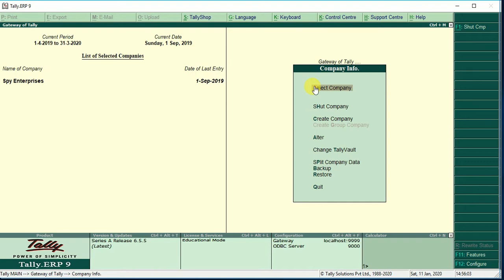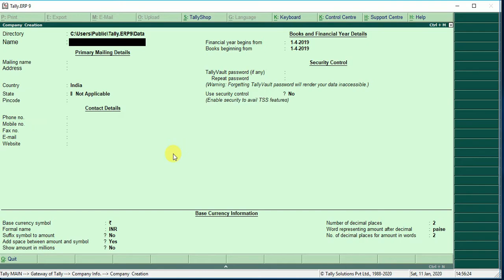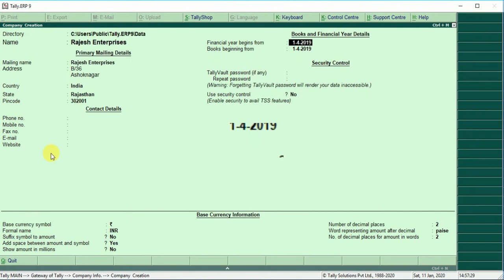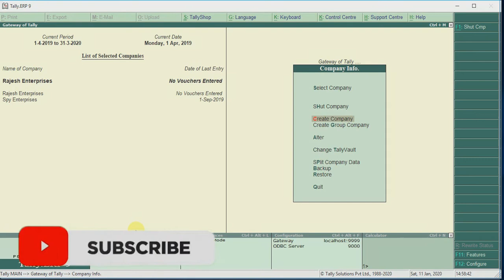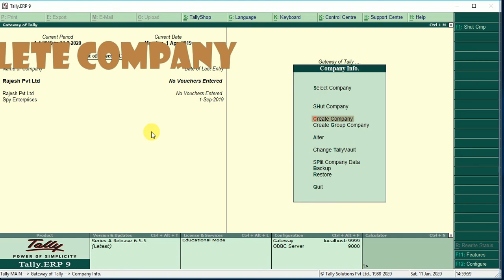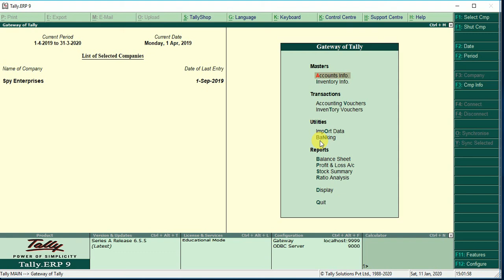How to create, alter, delete a company in Tally.ERP9 in Hindi II tally for beginners part 1II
Radhe Krishna Ji,
This is Himani Sharma, a certified tally trainer by tally solutions. I welcome you once again to your own channel. This video is specially created for beginners. Here we are learning create, alter and delete a company in Tally.ERP9 in hindi.
And don’t forget to like the video if you like it.
So Keep leaning and keep supporting. Thanks for visit……